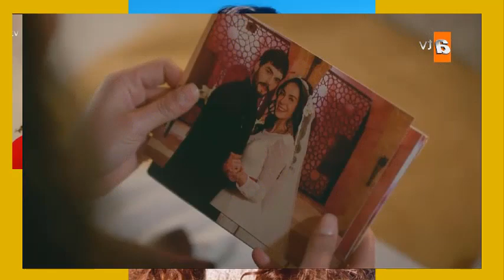MIRAN LE CONFIESA SUS SENTIMIENTOS A REYYAN!!! HERCAI - CAPITULO 15 COLOMBIA!!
MIRAN DEJA DE LADO SU ORGULLO!!
EL ENTRA A LA MANSION SADOGLU A ESCONDIDAS, BUSCA A REYYAN Y LE DICE QUE NO PUEDE VIVIR SIN ELLA!!!